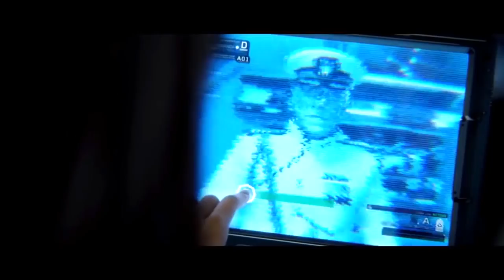The ULTIMATE Halo 2 Debate! MythicTyrant vs Hidden Xperia!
You all know my opinions about Halo 2, and MANY of you hate me for them.  So today, I'm leveling the playing field by bringing in a reputable and avid fan of the game AND Halo lore expert, Hidden Xperia!  Who will win this debate?  Watch and find out?

Get on it and learn some new and incredible things about your favorite video game series!  Here's a link!

And to become a PREMIUM member of this site to gain exclusive access to contest prizes and rewards, don't forget to sign up for as little as ONE DOLLAR a month!

SITE EXCLUSIVES

SOCIAL SITES